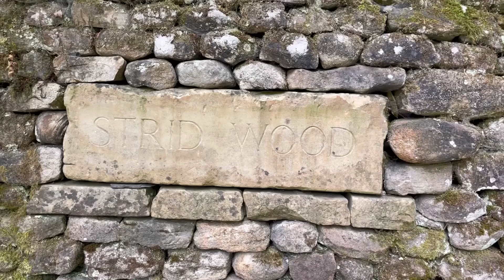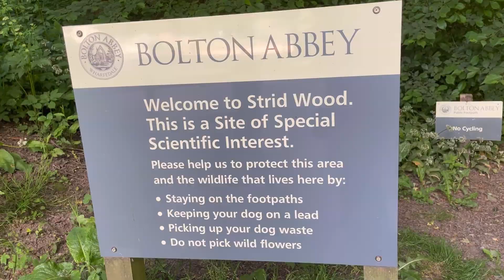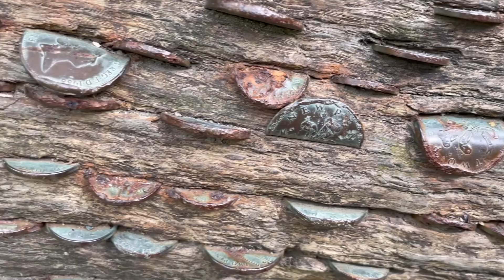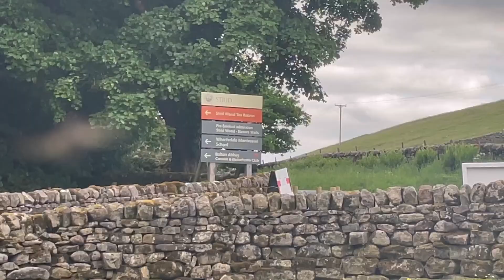Bolton Abbey, Yorkshire Dales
Near Skipton, Bolton Abbey, Strid Wood, Cavendish Pavilion, Bolton Priory